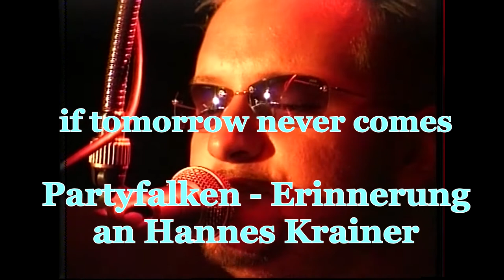Partyfalken - 1.Teil/Song 9 - If tomorrow never comes- OpenAir 2002 Soboth/Stmk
Partyfalken OpenAir 2002 in Soboth am Stausee. Über 5000 Fans waren mit dabei und sorgten für eine unvergessliche Stimmung bei 8 Grad Lufttemperatur.

Erinnerung an einen gute Freund der Falken - Hannes Krainer

Die Falken: Git.: Gerald Silgener, Bass: Robert Legat, Keyboard: Seppi Wabnegg, Drums: Mario Weiland, Trp.: Christian Wiedner und Sax: Johannes Plenk